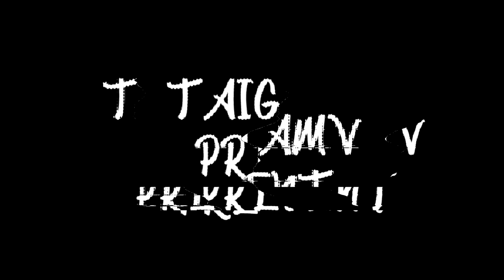AMV Mix - Touch The Sky [NEFFEX]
✪ Song: Touch The Sky

✪ Original Artist(s): Neffex

Ş Message for the original artist of this song and videos ♫